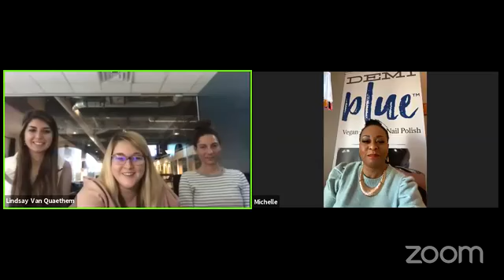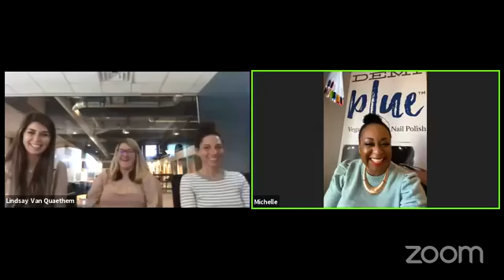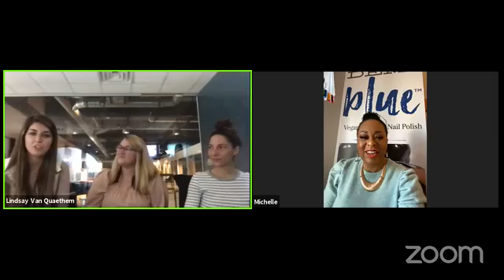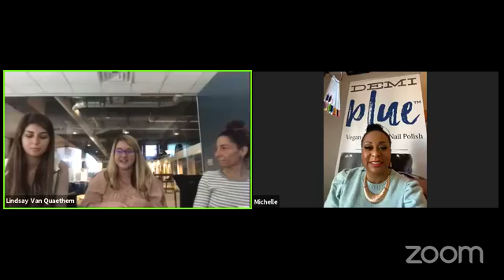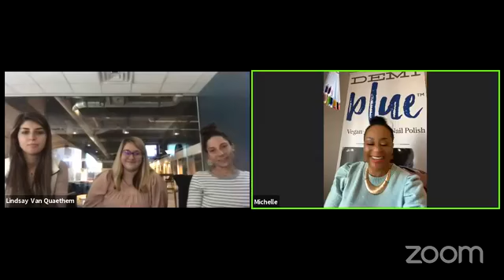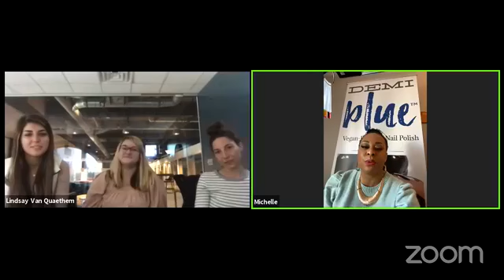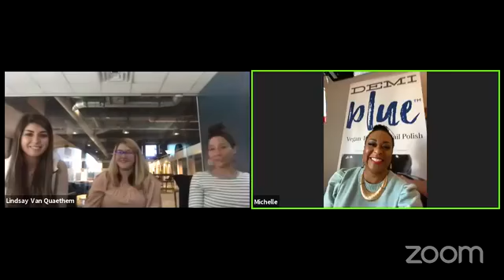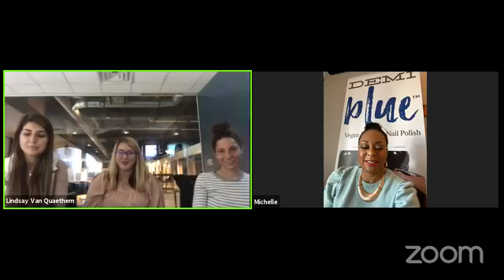Episode 4: DEMIblue Nails